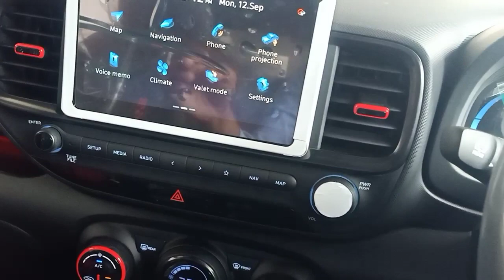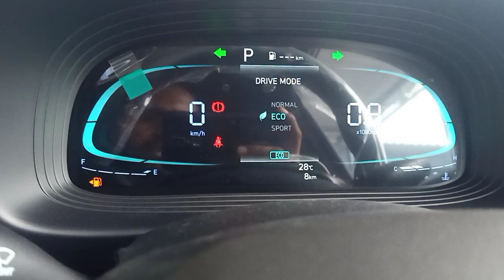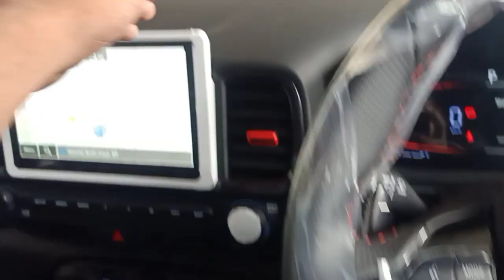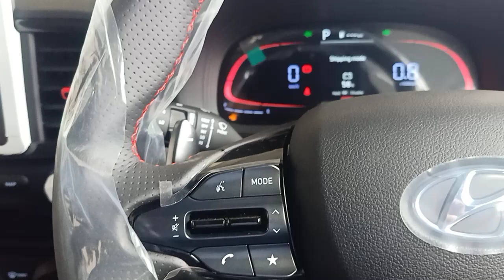Hyundai VENUE N Line DCT 2022 Detailed Review in Hindi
Hyundai VENUE N Line N8 DCT Exshowroom price 1315000

 on Road price in Bodhgaya Bihar 1538879